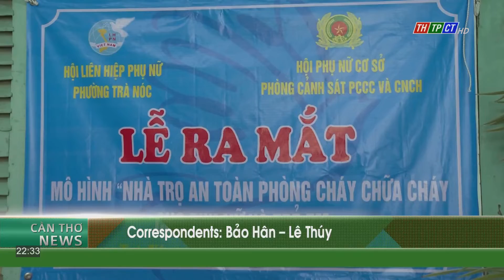“Safe hostel model for women and children” | Cần Thơ News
Cái Răng District held a meeting to celebrate the 21ˢᵗ Vietnamese Family’s Day, responding to the national month of Action on family violence prevention in 2022.